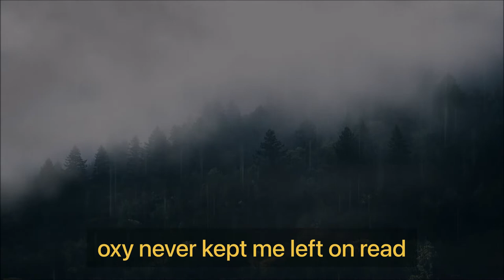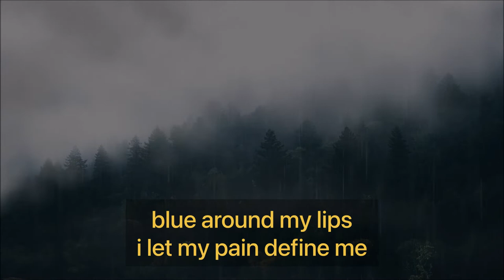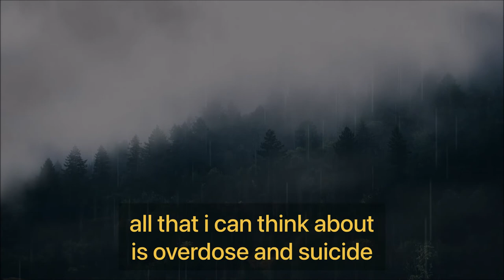AntiHeroAesth: 青木ヶ原 (prod. jean parker & Gavin Hadley)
This song was written after someone I grew up with passed away. It is about only finding comfort in your vices, thinking nobody truly cares for you and intrusive thoughts.